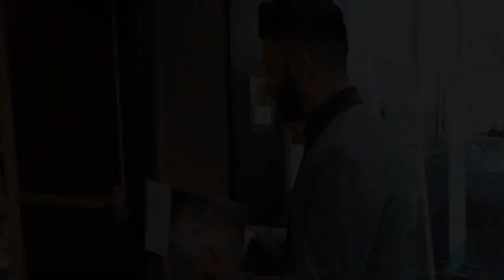2015 Harsanik Bridal Show Beauty Bar with Andrew Velazquez and Anna Marti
In honor of all of the beautiful brides getting married during spring and summer time, this video show cases a little behind the scenes of our experience at the 2015 Harsanik Bridal Show located in the Burbank Marriott that happened March 22nd, 2015. I and Anna Marti assisted the debut of the first Beauty Bar! This is our point of view of touring the show and making over the lovely brides. There were lots of eyebrow shaping, makeup applications, eyelashes and hairstyling happening! We truly enjoyed this experience and look forward to the first anniversary of it in 2016! for more information!